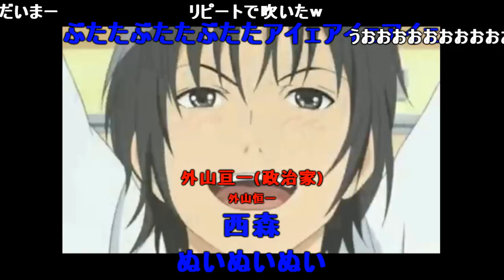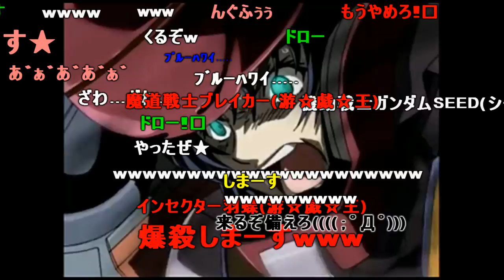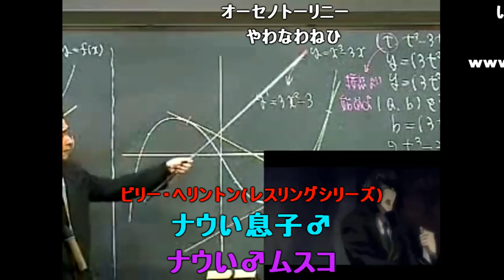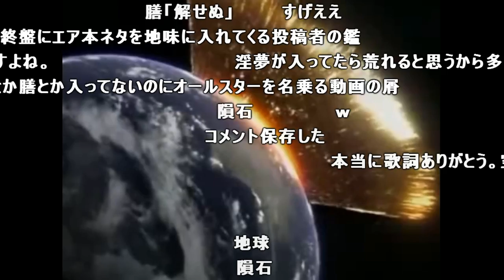【コメ付き】N・C暴歌ロイドはオールスターなのか？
※投稿テスト用 コメント付き

mp4 総ﾋﾞｯﾄﾚｰﾄ 50823kbps 05:40 2.01GB
video: 50632kbps 1080p 60fps
audio: 191kbps stereo 44.1kHz

【第７回東方ニコ童祭】N・C暴歌ロイドはオールスターなのか？
(ニコニコ動画)より転載

東方　第７回東方ニコ童祭　音MAD　U.N.オーエンは彼女なのか?　ニコニコオールスター　ネタが多すぎてタグに困る動画　ずっと評価されるべき　ニコニコの歴史　最終鬼畜妹フランドール・S　なぜか削除されないシリーズ　混ぜるな聞けん　高画質　高音質　1080p　フルHD　最終鬼畜パート　コメント付き　コメ付き　ニコニコ動画　転載　松岡修造　ドナルド　らきすた　禁じられた遊び　ナイト・オブ・ナイツ　デスノート　シブタク　爆笑　笑える　ネタ　作業用BGM　サザエさん　創価学会　エア本　エア波　遊戯王　3DS　実況プレイ動画　ゆっくり実況　真夏の夜の淫夢　歌ってみた　踊ってみた　VOCALOID　ボーカロイド　PS3　PS4　Minecraft　マインクラフト　マイクラ　演奏してみた　クイズマジックアカデミー　ごちうさ　スプラトゥーン　初音ミク　イチロー　プロ野球　手描きおそ松さん　るろうに剣心　ねるねるねるね　弾幕動画　魔法少女まどか☆マギカ　コネクト　這いよれ！ニャル子さん　フラッシュ　ココロオドル　RED ZONE　野々村竜太郎　接点　代々木ゼミナール　人気数学講師　荻野暢也　ベジータ　ブロリー　ブロリーMAD　ドラゴンボール　カカロット

【Touhou MAD】All Stars Nico Nico Douga Insanity